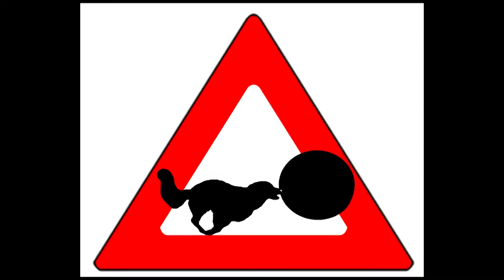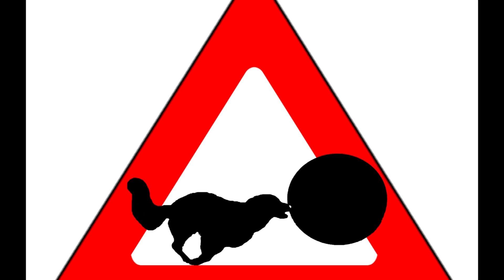Lou mit Jenny Lauf1 Treibball DM 17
Treibball-Deutschland Meisterschaft 2017
11/17 in Gifhorn
 Lauf 1 Maxi 3